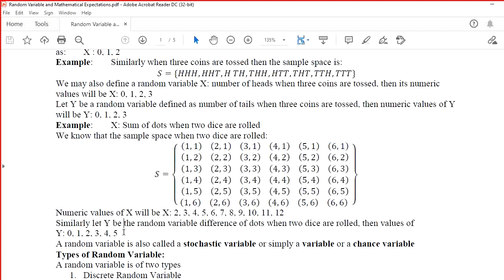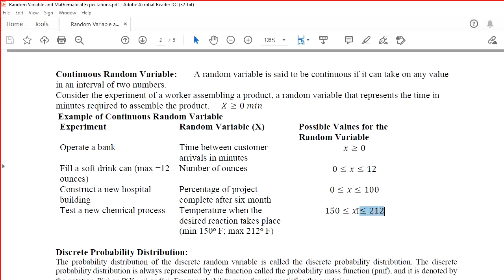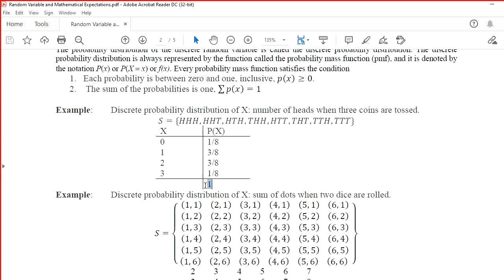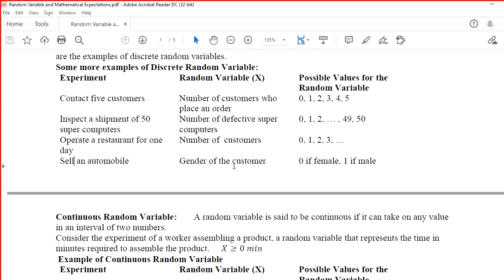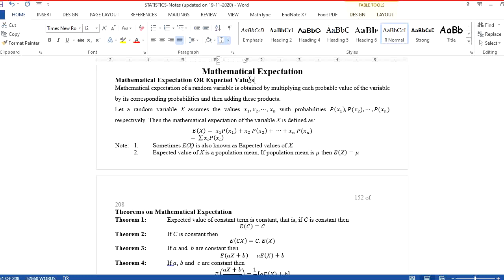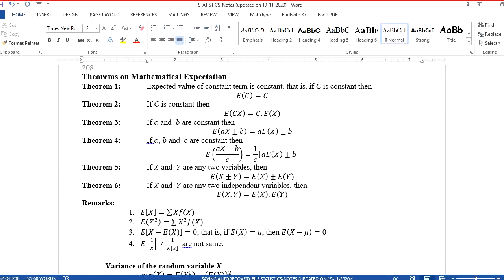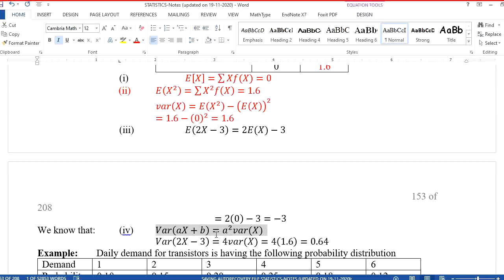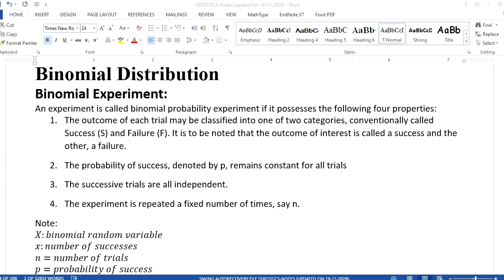Lecture # 18 (Random Variable and Mathematical Expectation)